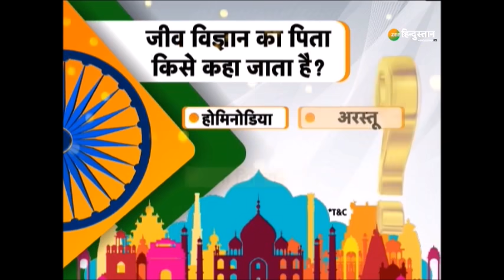Kisan Andolan को इस्तेमाल कर रहे हैं खालिस्तानी - PJF फाउंडर मोहम्मद धालीवाल ने खुद किया कबूल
Delhi Riots की साजिश को लेकर बड़ा खुलासा - एक बार फिर साबित हो गया कि Kisan Andolan को खालिस्तानी इस्तेमाल कर रहे है, पोएटिक जस्टिस फाउंडेशन यानी PJF के फाउंडर मोहम्मद धालीवाल ने खुद कबूल किया कि कृषि कानून ख़त्म होने के बाद भी आंदोलन चलेगा.

About Channel